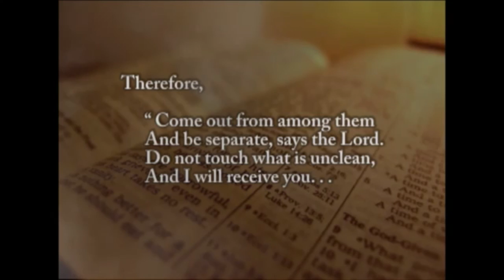Is GOD with us